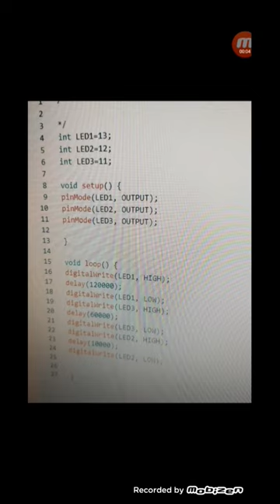GREEK ARDUINO PROJECTS: TRAFFIC LIGHT TRAILER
COMPONENTS
1× Arduino Board
1× Arduino Uno
1× Red Led Light
1× Green Led Light
1× Blue Led Light
4× Small Cables
1× USB Cable
3× 220Ω Resistors